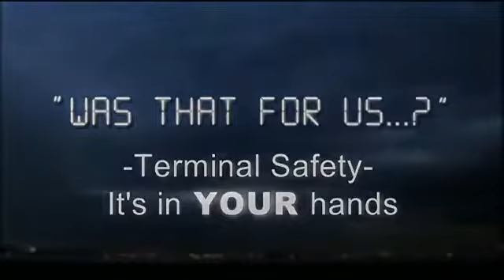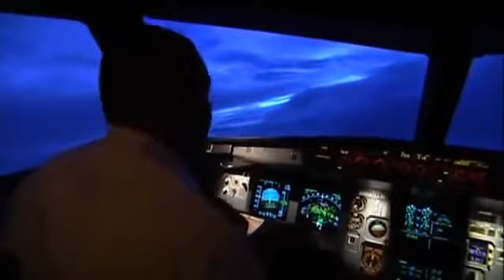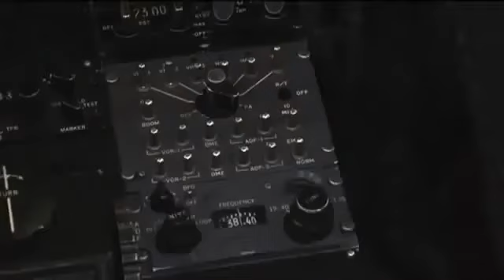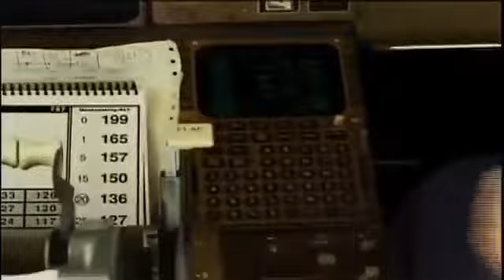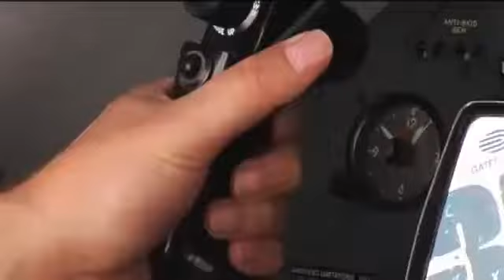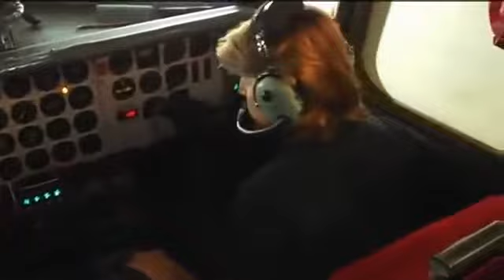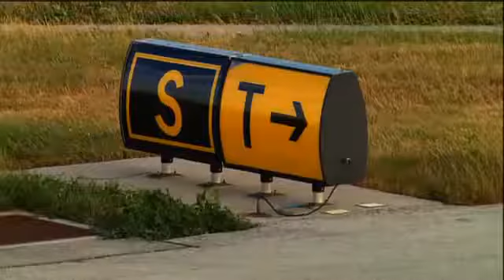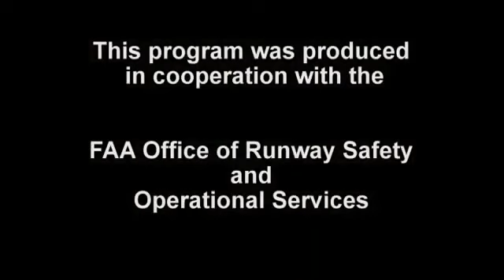Was That For Us? - Aviation Communications